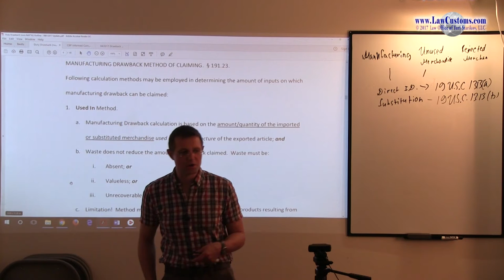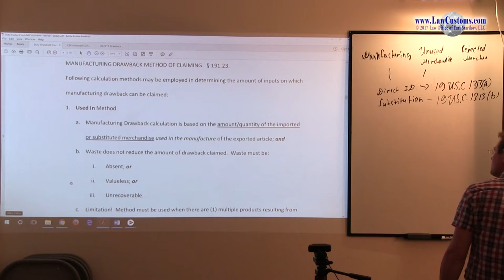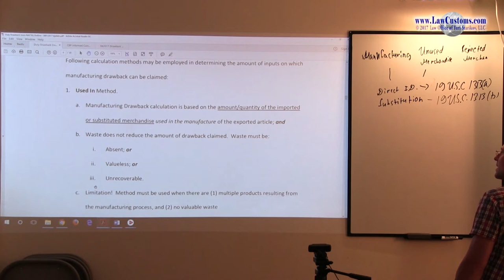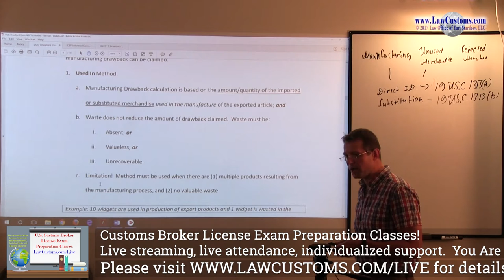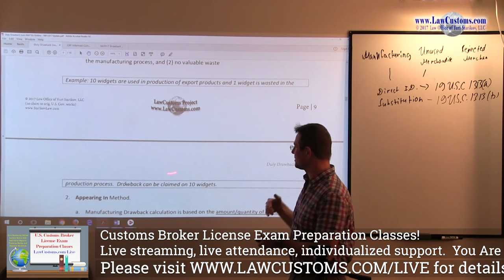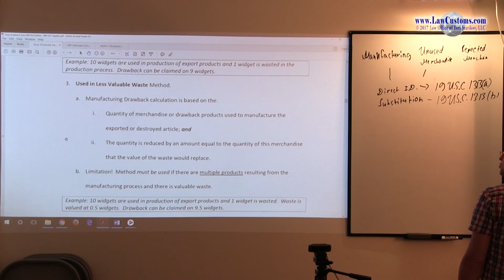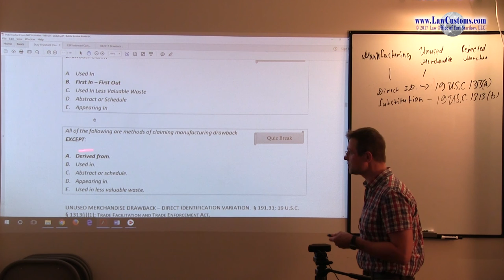October 2000 Question 42 U.S. Customs Broker License Exam Discussion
Following CBLE question is the focus of this video:

All of the following are methods of claiming manufacturing drawback EXCEPT:

A. Derived from.
B. Used in.
C. Abstract or schedule.
D. Appearing in.
E. Used in less valuable waste.